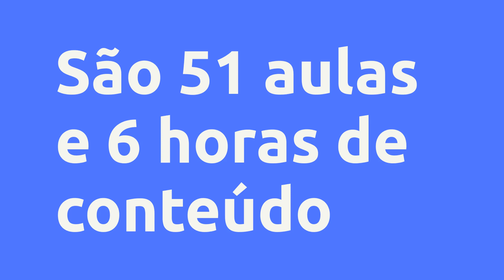(REVIEW) Violão iniciante "do zero" - GuitarPedia - Bruno salmeron godinho, Vale a Pena?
Violão iniciante "do zero" - GuitarPedia - Bruno salmeron godinho, Vale a Pena?

Um pouco sobre (informações do produtor):
Curso extremamente prático com tudo o que é preciso para começar a tocar violão. Desde suas primeiras músicas, partes do violão, dedilhados, batidas, conceitos de melodia, acordes para você poder cantar e tocar suas músicas favoritas, exemplos de músicas e melodias famosas e muito mais! Não é necessário nenhum conhecimento anterior para estudar o curso de Violão Iniciante. Você irá aprender:

Primeiras músicas

Acordes (toque e cante)

Notas no instrumento

Dedilhado

Batidas básicas

Melodias simples

Exercícios básicos

Exercícios de memorização das notas

Partes do violão

Técnicas de mão direita e esquerda

Vantagens:
- Curso prático

- Aprenda com músicas

- Professor com mais de 25 anos de experiência!

Conteúdo:
Primeira música - Melodia
1a Música - Michael Jackson- Billie Jean

Pesquisas mais frequentes:
Violão iniciante "do zero" - GuitarPedia - Bruno salmeron godinho, Vale a Pena? é bom?
Violão iniciante "do zero" - GuitarPedia - Bruno salmeron godinho, Vale a Pena? vale a pena?
Violão iniciante "do zero" - GuitarPedia - Bruno salmeron godinho, Vale a Pena? onde comprar?
Bruno salmeron godinho é confiável?
Quem é Bruno salmeron godinho?